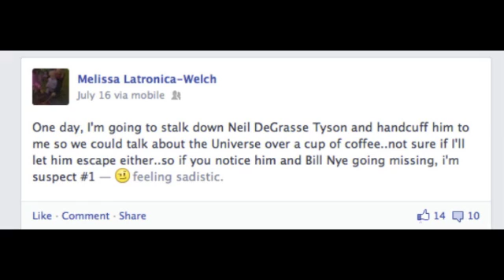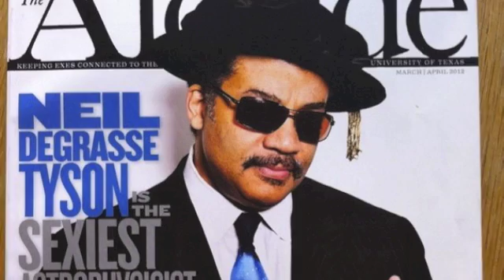Dr. Neil DeGrasse Tyson's thoughts on The Venus Project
From the Man Himself..(Fast Forward to 0:53 to skip the intro mumbo jumbo)